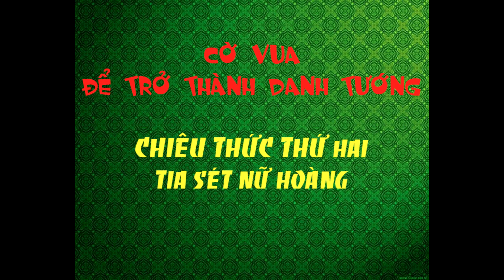(Cờ Vua Tin Hin) Cùng Học Chiêu Thứ 2: Tia Sét Nữ Hoàng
Chiêu thức thứ hai: Tia sét nữ hoàng
Bộ sách: Cờ Vua - Để trở thành danh tướng
Tập 1: Tin Hin Luyện Cờ
Chiêu Thức Thứ 2: Tia Sét Nữ Hoàng
Qua giọng đọc của bạn  Ngô Lương Trung Hiếu 7 tuổi.  Lớp CCS - Milky 2.
Bài giảng này là đóng góp của các bạn học sinh từ 4-13 tuổi và các Huận luyện viên của Học Cờ Cùng Kiện Tướng vào dự án: HÃY CHUNG TAY ĐỂ TẤT CẢ TRẺ EM VIỆT NAM ĐƯỢC HỌC VÀ CHƠI CỜ VUA.

Dự án nhắm mục đích mang tới cho tất cả trẻ em Việt Nam cơ hội để tiếp cận và học tập môn cờ Vua - môn học đã trở thành công cụ tuyệt vời cho giáo dục , giúp tạo nền tảng cho sự phát triển tư duy, nhận thức, cá tính và sự sáng tạo bên trong mỗi trẻ em.

Xin cảm ơn đóng góp của bạn Ngô Lương Trung Hiếu - Lớp CCS - Milky 2 đã tham gia thực hiện video này.

Bạn có thể theo dõi dự án trên website của Học Cờ Cùng Kiện Tướng